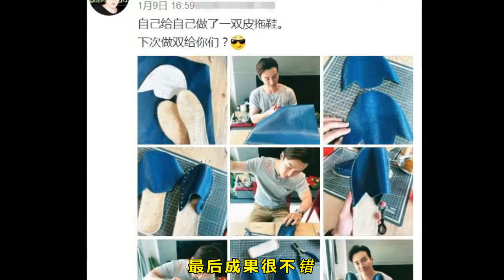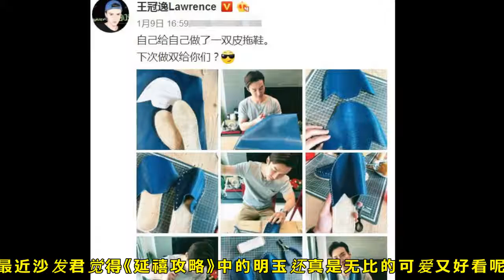“大嘴猴夫妇”都是宝藏！海兰察亲手制作皮拖鞋，肱二头肌很打眼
《延禧攻略》剧组还真是挺神奇的，演员们个个都有亮点。先是富察小天使秦岚超级保守，出席活动亲自缝领口让人哭笑不得，后有“宝藏女孩”姜梓新唱功了得，一开口就震惊众人。

最近，小编又发现“大嘴猴夫妇”的另外一位，海兰察的扮演者王冠逸也是位“宝藏男孩”。

王冠逸最近在社交平台上发了一组亲手制作皮拖鞋的九宫格。从照片看来，他还颇有设计师的味道样子。而且，他的肱二头肌也很抢眼，看来平时没少健身。

这年头，女演员们写本书，男明星们做个饭，还是比较常见的。会做拖鞋的男艺人还真是很少见，小编感叹混娱乐圈真心不容易呀，还要开发这么多技能。看王冠逸这样明明可以靠颜值的男演员都有拿手绝活，真是印证了那句“比你厉害的人，比你还努力”呀。

不过，王冠逸小哥哥的肌肉这么明显，一看就是力气很大的大力士，但是手上细小柔弱的针线却丝毫没有将被扯断的痕迹，可见他本人应该是很细心很温柔了。

还有，不少手控的小伙伴儿们一定发现了王冠逸的漂亮的双手吧，手指修长骨节分明，这双手做出来的拖鞋一定很好看吧。

果然，最后成果很不错，还很有质感，小编觉得和买的没什么区别嘛。王冠逸也骄傲的发文说“下次做双给你们？”，看来小哥哥的粉丝有福利咯~

虽然，王冠逸除了“海兰察”这个角色，并没有其它能够让观众想的起来的作品。但是，小编认为，身材好颜值高，演技好技能多的王冠逸一定能够凭借自身的实力塑造出更多能让观众们记住的角色。你觉得呢？

以上图源来自网络，如有异议请联系删除。